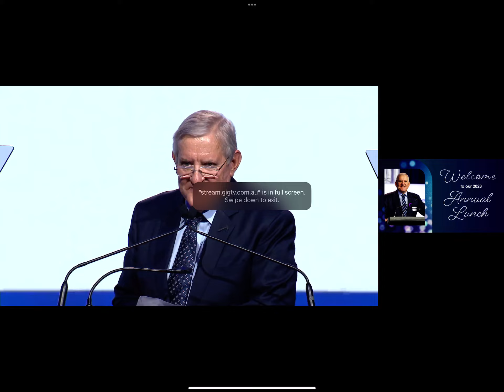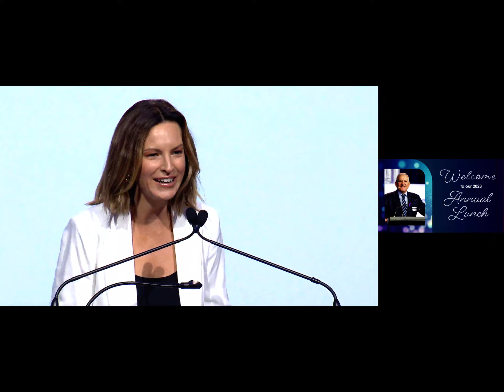Coal, gas & oil companies need to FIGHT harder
In my keynote address to this year's Queensland Resources Council's Annual Forum, I outline why tradtional energy companies need to prepare for their toughest battle.